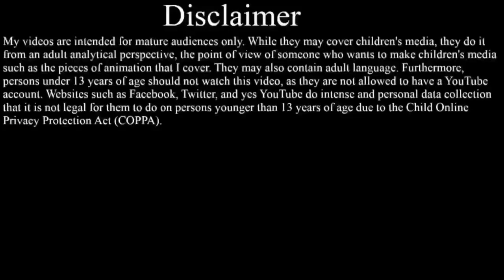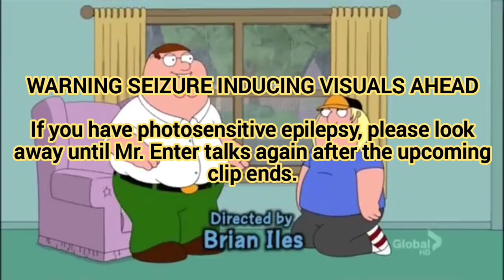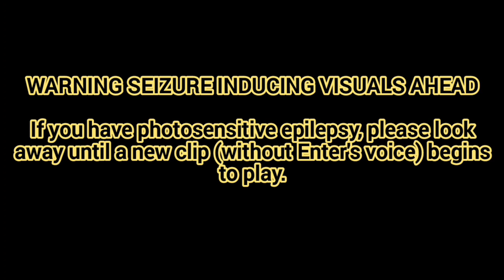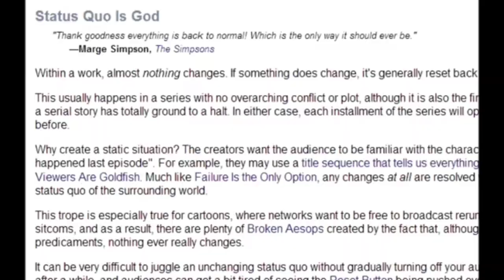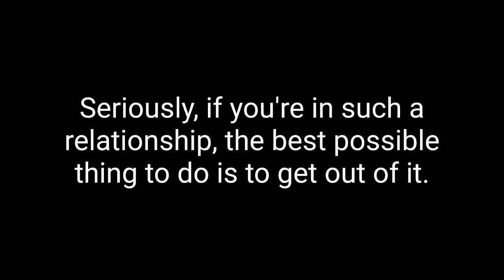Animated Atrocities 14 "Seahorse Seashell Party" - Family Guy [TheMysteriousMrEnter] (Re-Edit V2)